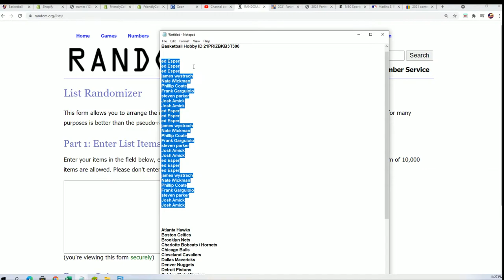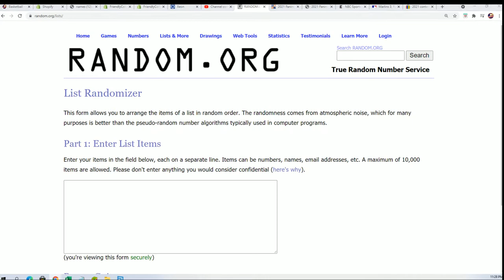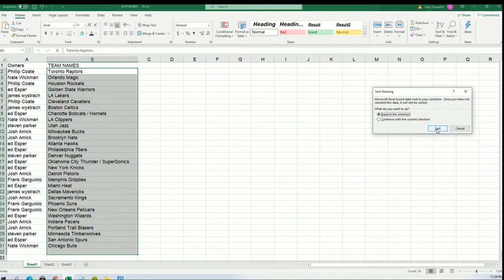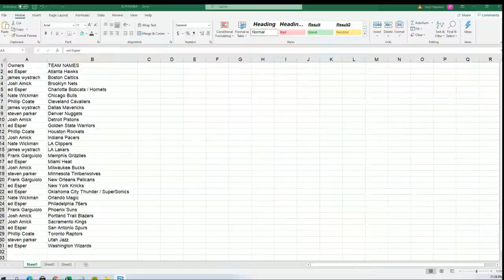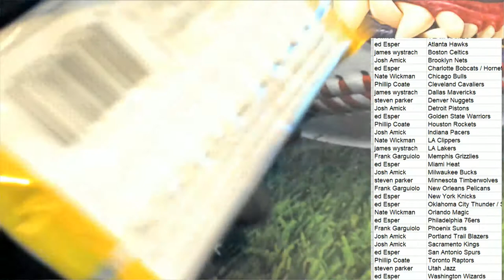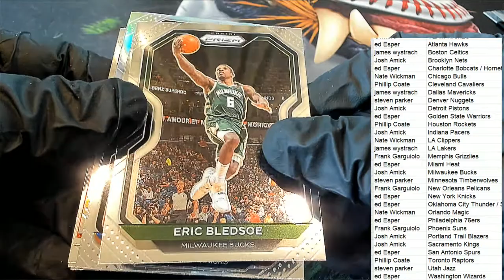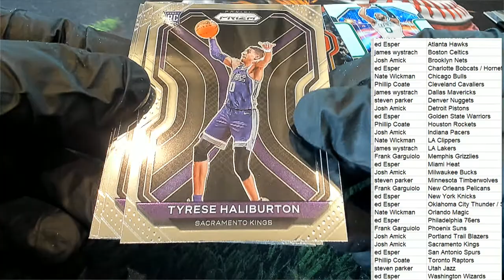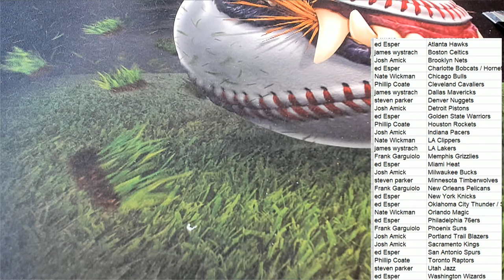2021 Panini Prizm Basketball Hobby ID 21PRIZBKB3T306